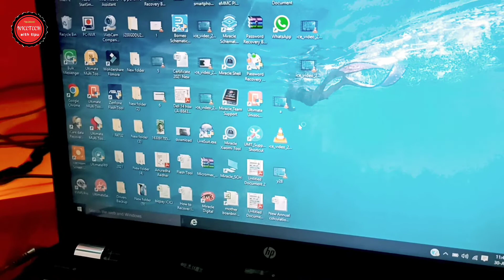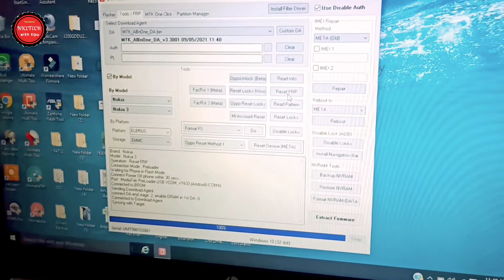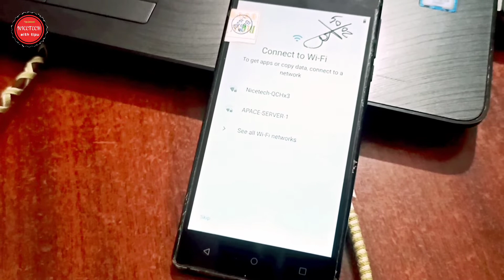How to Unlock Nokia 3 | Nokia 3 Unlock Kaise Kare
Namaskar Dosto Aaj Ki is Video Me Maine Aapko Nokia 3 Unlock umt pro dongle se kar ke dhikhaya hai hame ummid hai ki aapko ye video passand aaya hoga

My Gears:-
1.My microphone
2.My Ring Fill Light